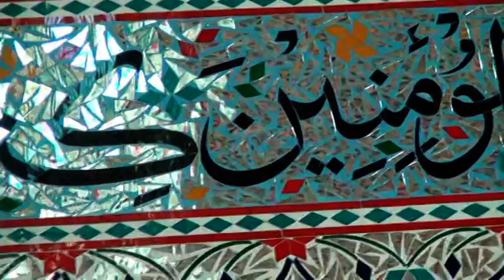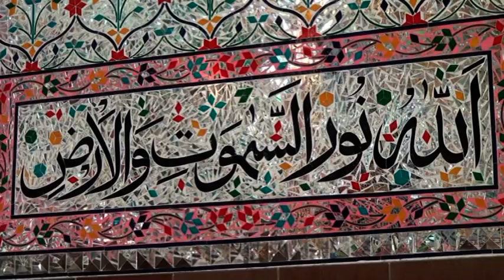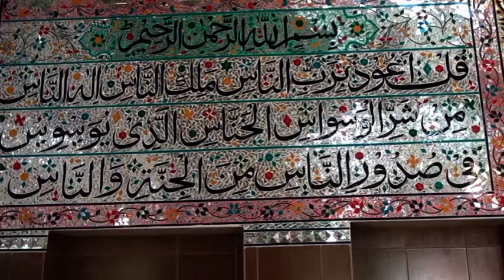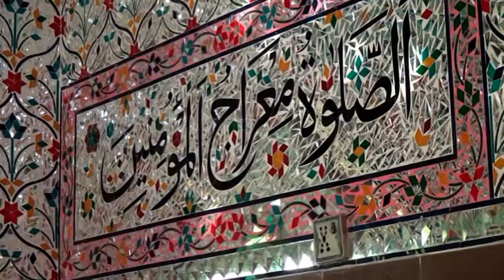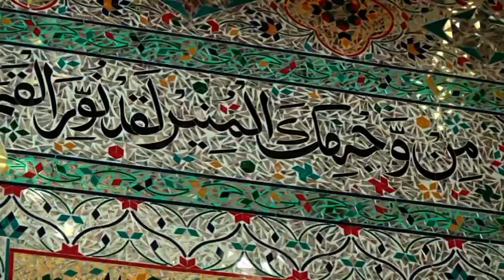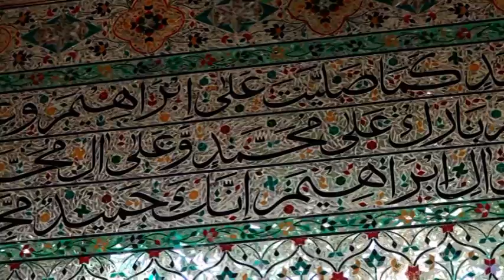peer usman hospital masjid